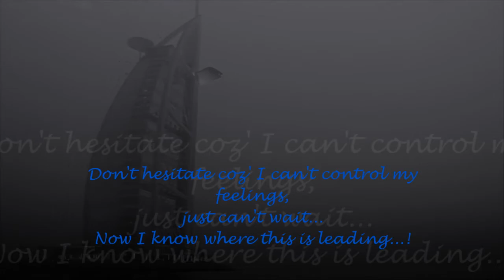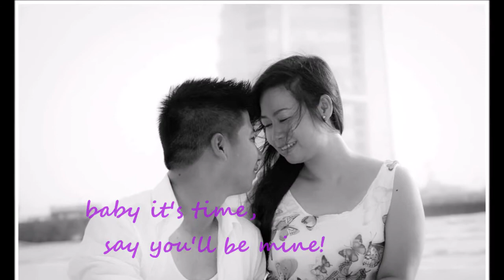Say you'll be mine MHIA&JERSON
hAPPy WedDING... LOVE lots,